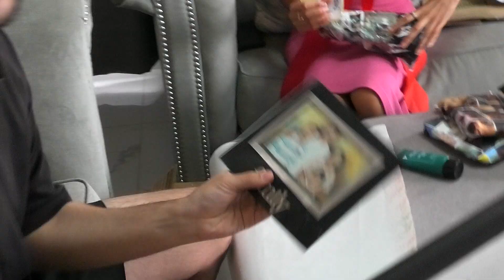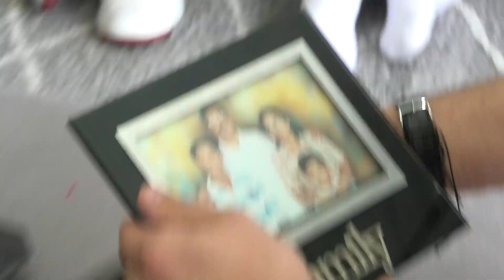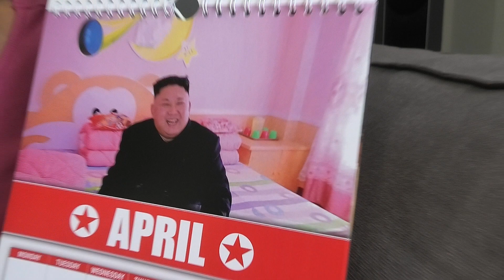CRAZIEST SECRET SANTA EVER!